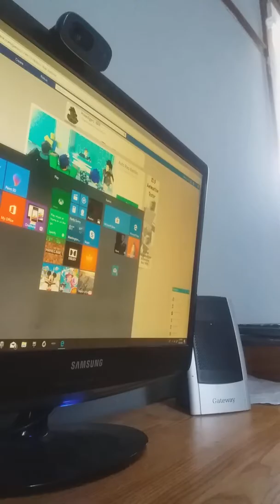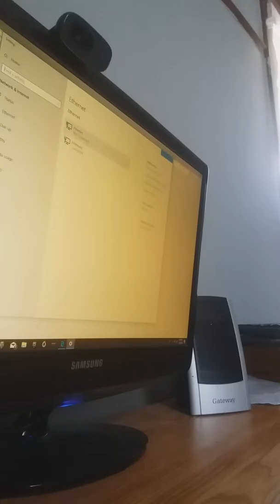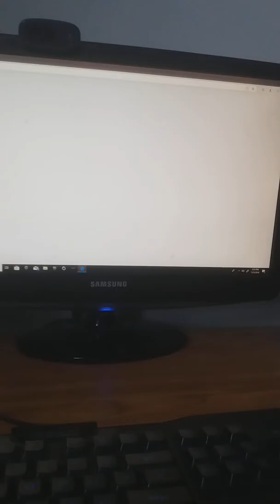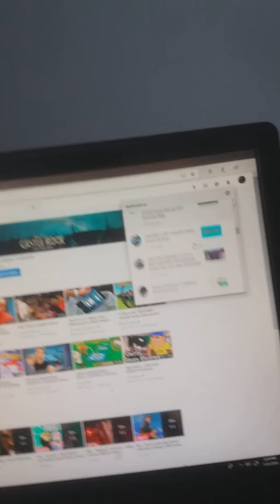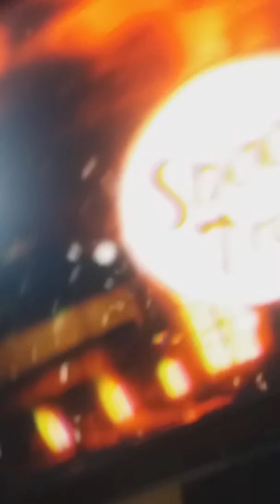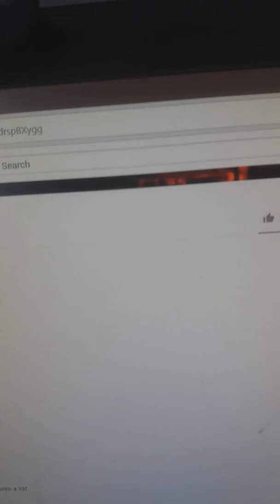Roblox auto rap battles they shut it down for updates